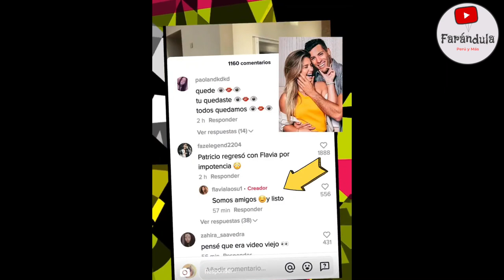¡FLAVIA LAOS ES HUMILLADA POR SAMUEL SUÁREZ!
¡Samuel Suarez arremetió contra Flavia Laos tras reencuentro con Patricio Parodi!
FLAVIA ES RIDICULIZADA POR ENCUENTRO CON PATRICIO PARODI